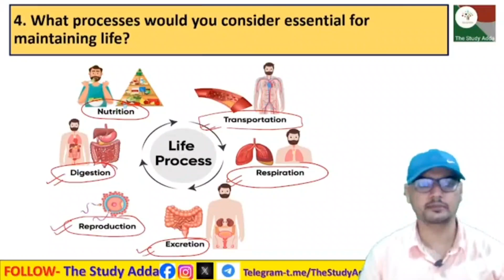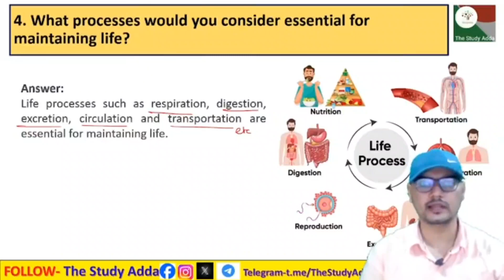4. What processes would you consider essential for maintaining life? The Study Adda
4. What processes would you consider essential for maintaining life?
4. आप जीवन को बनाए रखने के लिए किन प्रक्रियाओं को आवश्यक मानते हैं?
4. aap jeevan ko banae rakhane ke lie kin prakriyaon ko aavashyak maanate hain?

EXPLANATION OF NCERT class 10th Scinece EXERCISE QUESTIONS

In this session we will be starting with the "Chapter -6 Life Processes"
✔️ Class: 10th
✔️ Subject: Chemistry
✔️ Chapter- 6: Life Processes

अध्याय-6 जीवन प्रक्रियाएँ कक्षा 10वीं एनसीईआरटी अध्याय और अभ्यास प्रश्न और उत्तर, एनसीईआरटी अभ्यास प्रश्नों की व्याख्या एनसीईआरटी अध्याय और अभ्यास प्रश्न और उत्तर  कक्षा 10वीं एनसीईआरटी विज्ञान

adhyaay-6 jeevan prakriyaen kaksha 10veen enaseeeeaaratee adhyaay aur abhyaas prashn aur uttar, enaseeeeaaratee abhyaas prashnon kee vyaakhya NCERT adhyaay aur abhyaas prashn aur uttar kaksha 10veen enaseeeeaaratee vigyaan